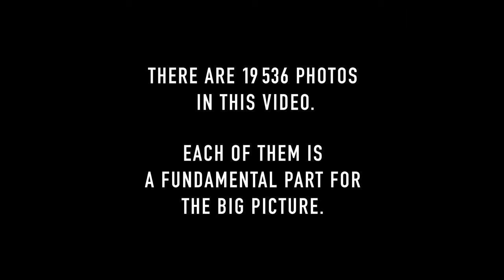Facing The Sky - stop motion art project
I worked on this video for one year (yes, i even made the paint myself).

My name is Celine Lochmeier. (Switzerland)
If you want to work with me, say hello:

About the video:
None of the people knew exactly which part they will be in this. All they knew was, that I was highly focused when painting on their face. Sometimes I said stuff like "oh, shoot. I messed that up here. But it doesn't matter. There will be like 20'000 images in the end, and nobody will recognize something".
But of course I still kept working as tidy as possible. Because you know what? Yes, sure, that messed up image might be one of 20'000. But if all of them were a little messed up, the whole film would look like... (No, I won't write any bad words now.) (But whatever you just had in mind: the film would look like that.)

There are 7.7 billion people on this planet. Each of them has their own awareness and therefore their own reality. We all make so many small and big decisions every day. Do you already know what I’m trying to say?
All of those decisions are ultimately irrelevant because it all is. But the paradoxal thing about this is, that if nothing really matters, everything matters. That's the cool thing about relation.

So there might be days when we feel small and stupid. Maybe a bit ignorant too. And we feel like our decisions don't matter anyway. But that's not true. We are all part of one big image. All of our actions matter a lot more than we believe so often.
It all starts with a small step. So, if we take full responsibility of what we do and if we do it with love, a lot of good things can happen on this giant rock we're living on. :)

Song: "Familiar" by the wonderful Agnes Obel